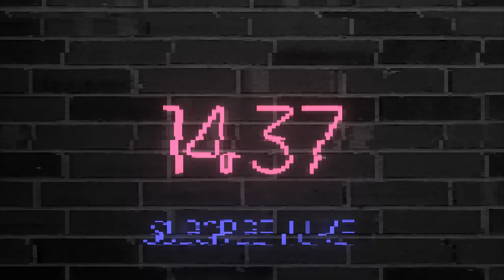This student wants to learn how to play MID and Rotate | Coaching Dota 2 by 1437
This is a good video to watch if you are interested in learning or improving your MID lane. A very eager student from the Philippines looking to improve his gameplay!

Coaching, Tutorial, Guide, Pro